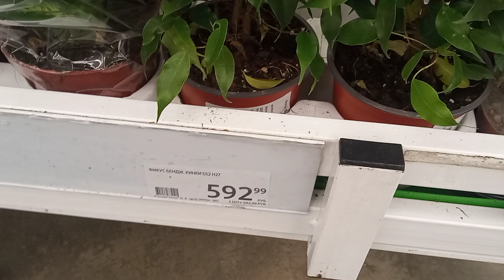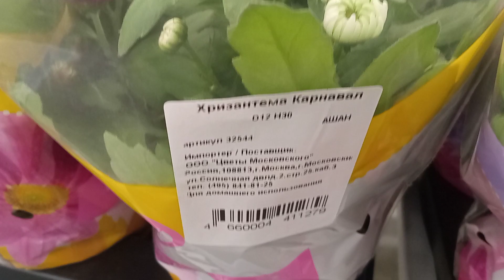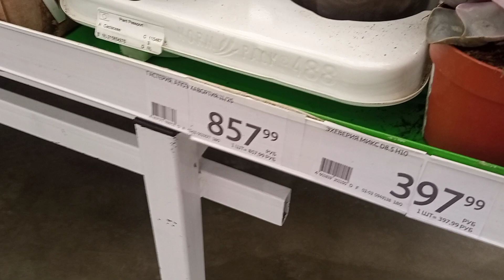Цветы Цены Ашан г. Омск